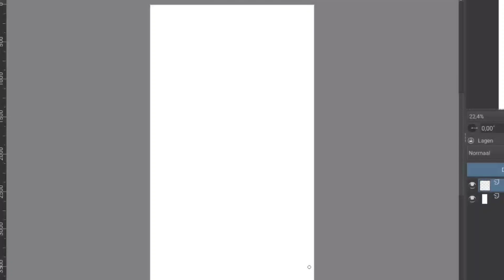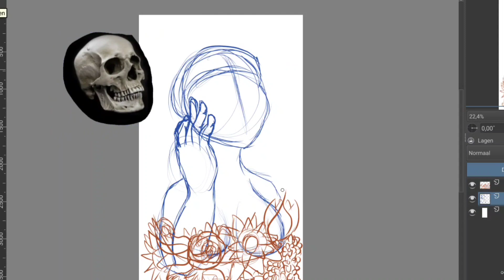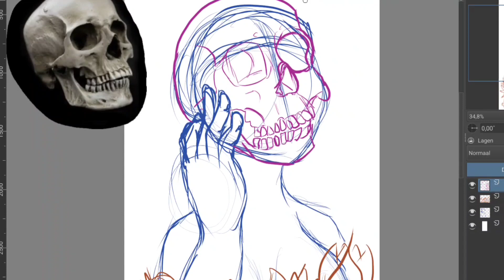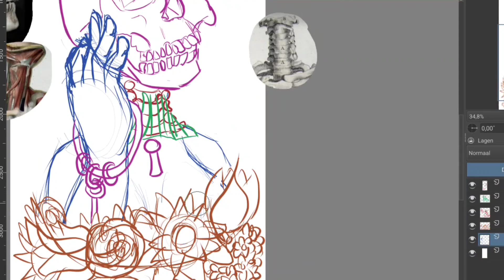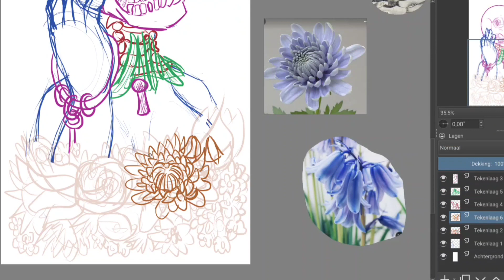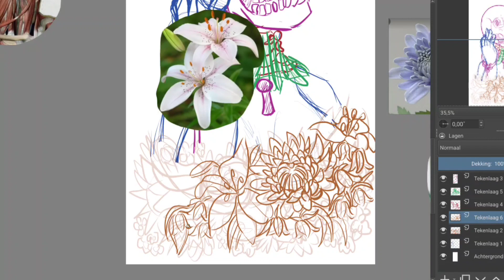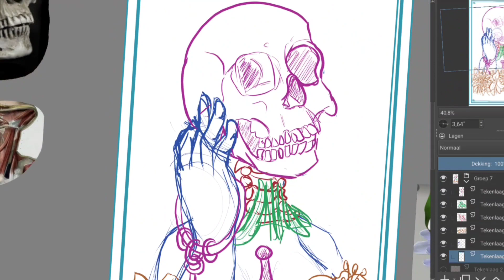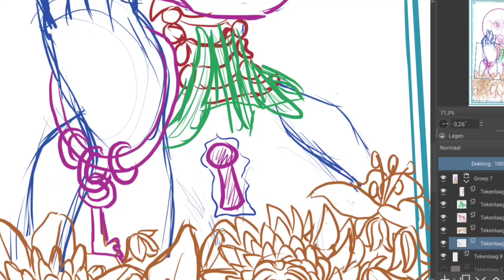Skulls and flowers - speeddrawing in krita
More horror Concept art because I am in a flow